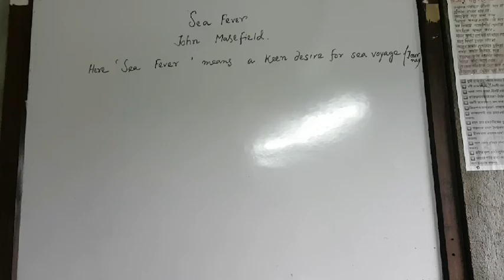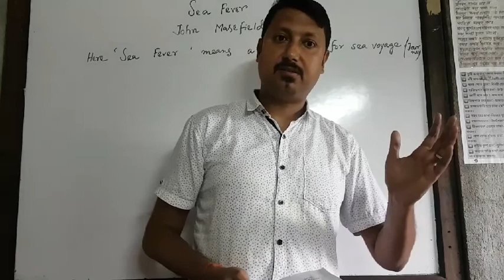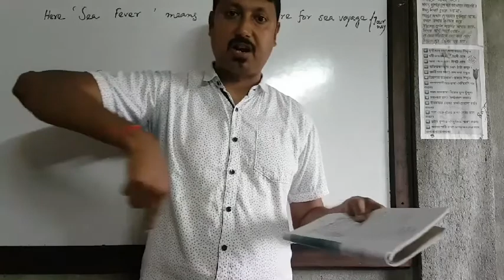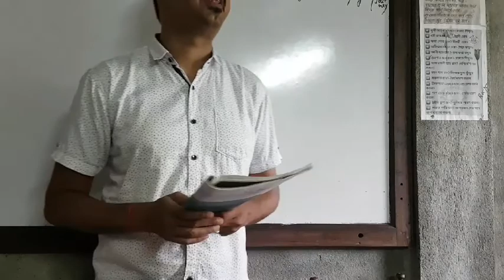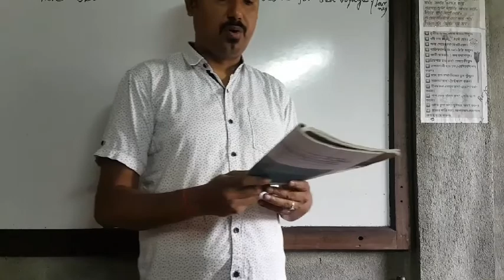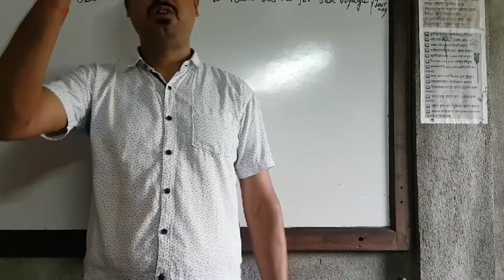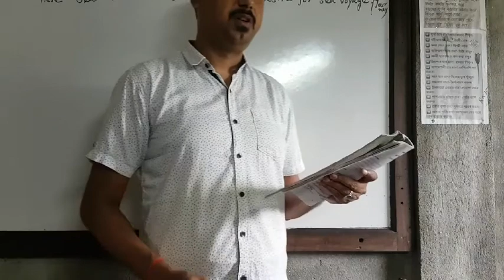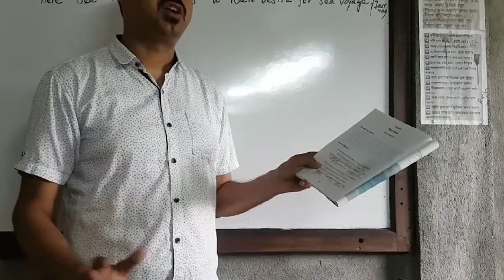Explanation of the poem 'Sea Fever '